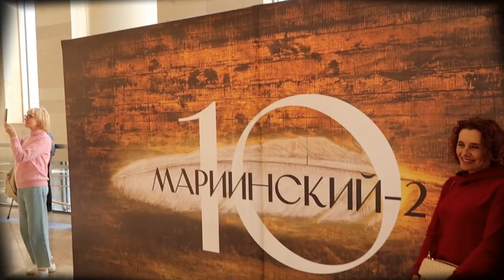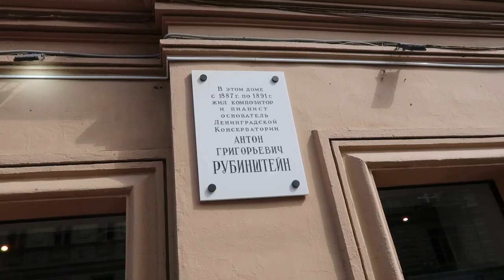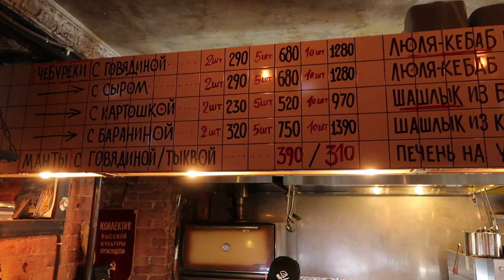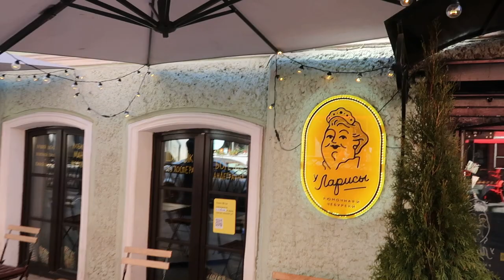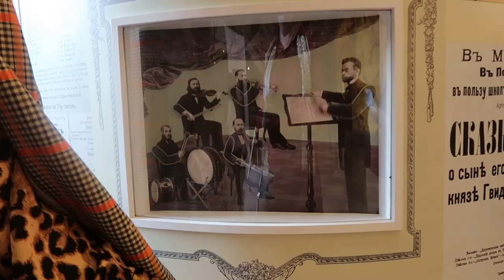День Рождения в Питере | Бар У Ларисы | Мариинка не впечатлила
*VLOG № 3* Отмечаем День Рождения на Рубинштейна в Питере. Окунулись в 40-е годы[по местам памяти]. Подарок на День Рождения - балет в Мариинском театре.